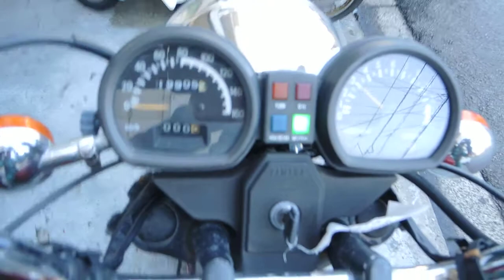XS250SPL 17Eエンジン始動マフラー音はこんな感じです。